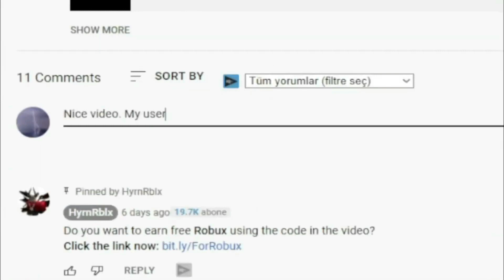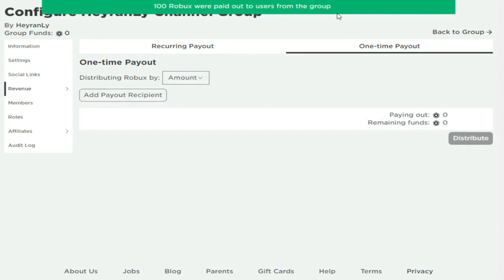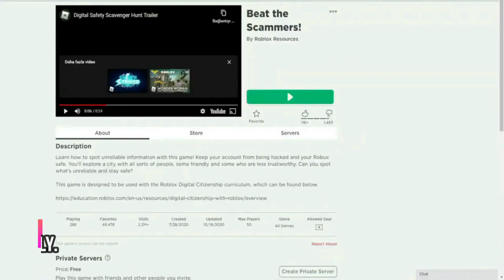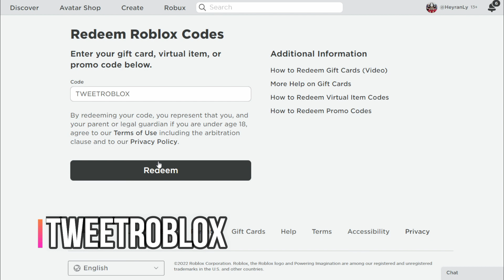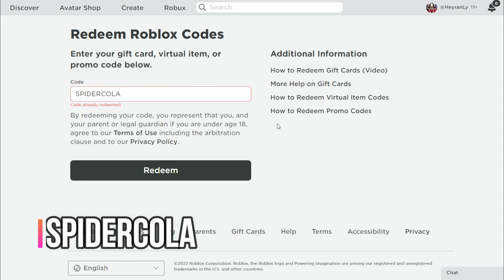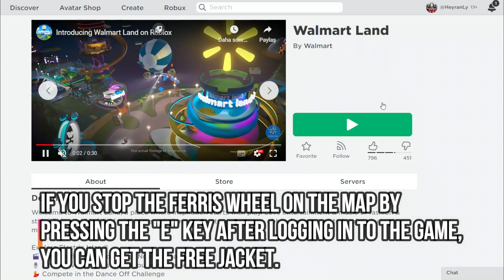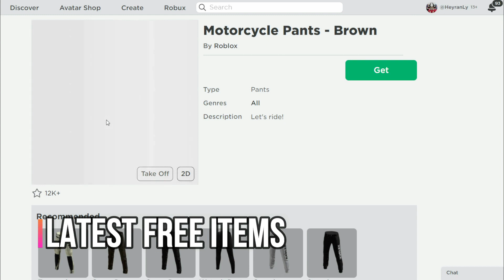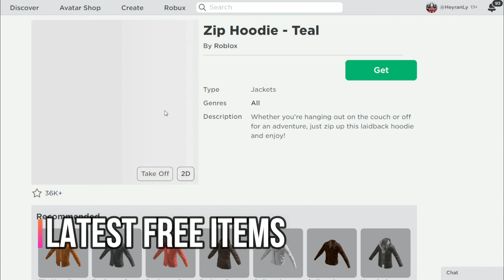OMG!! *18 CODES!?* Roblox All New Free Items And Roblox Promo Codes 2022 November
Roblox Promo Codes 2022 November. I brought together the active Roblox Promo codes 2022 November. My goal is to make people instantly aware of the latest Promo codes and free items on Roblox. I also share the codes of roblox games. I give 100 robux gifts per day by making 1 giveaway every day. You can have more than 10 roblox items by watching this video. Have a good time.